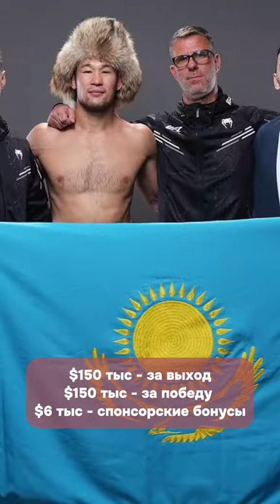18.12 Дайджест новостей.